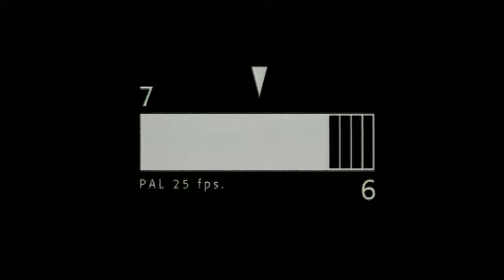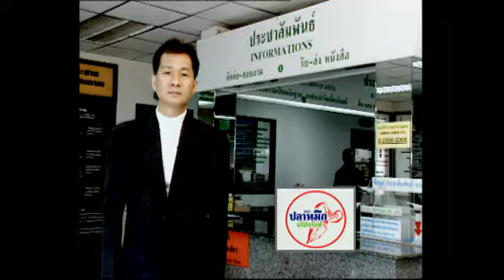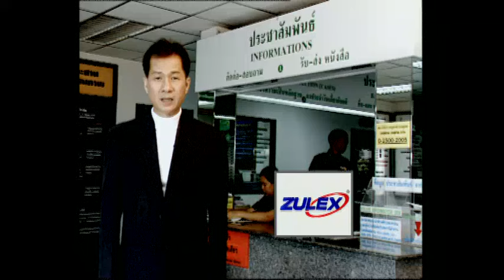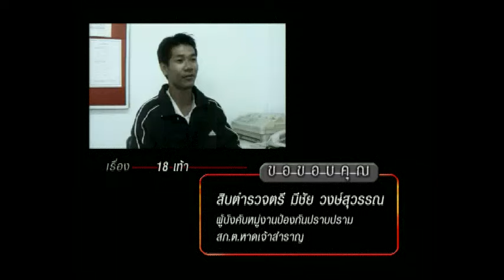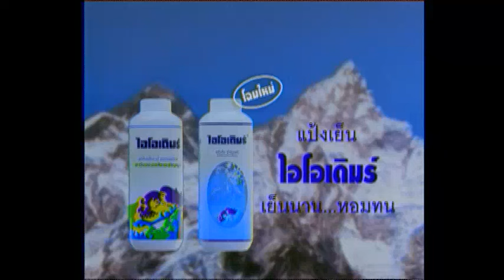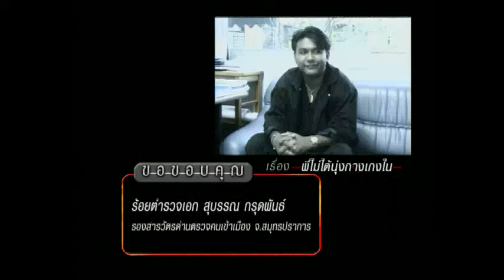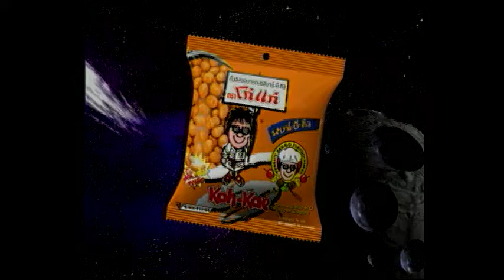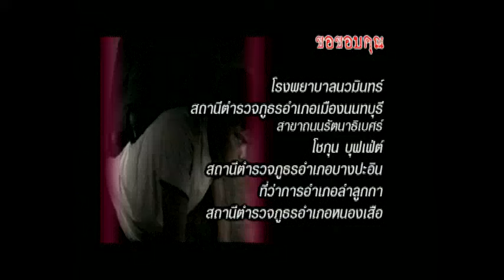คดีเด็ด Classic ออกอากาศ 24 พฤษภาคม 2546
รายการคดีเด็ด เป็นรายการวาไรตี้ รวบรวมเรื่องราวคดีต่าง ๆ ของตำรวจมาและเจ้าพนักงานของรัฐในหน่วยงานอื่น ๆ นำเสนอเป็นละครสั้น เน้นความตลกขบขัน ดำเนินรายการโดย พิสิทธิ์ กีรติการกุล (หว่อง)